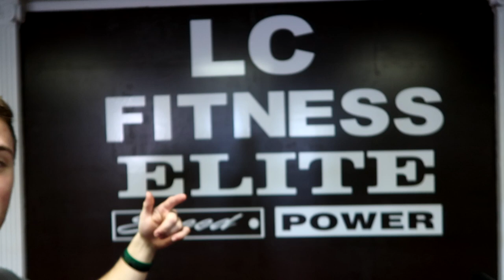NEW AND UPGRADED!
Training at a new gym and getting new headphones!
Amazon Wishlist
►BodySpace on Bodybuilding.com is AnthonyCuocco11

SAF4 (Smackin Ass Function 4)

Weight Lifting channel focused on bodybuilding, power lifting, and all other things fitness related. My goal is to motivate and inspire people to always progress in everything they do. Bodybuilding is life